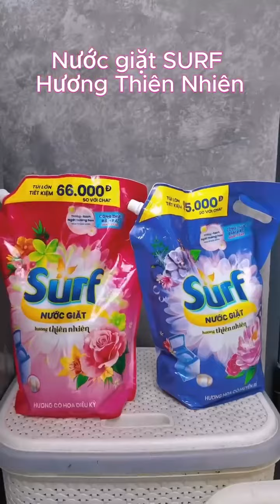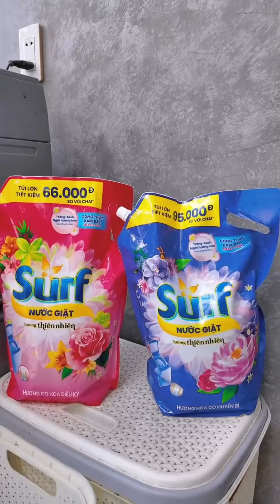Làm khoai mì hấp sợi theo kiểu này vừa đẹp mắt mà còn ngon miệng nữa nè cả nhà | Huyền Phi Official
Làm khoai mì hấp sợi theo kiểu này vừa đẹp mắt mà còn ngon miệng nữa nè cả nhà
| Huyền Phi Official

© Bản quyền Video thuộc về Huyền Phi Official, vui lòng không reup!
© Copyright by Huyền Phi Official ☞ Do not Reup, many thanks!